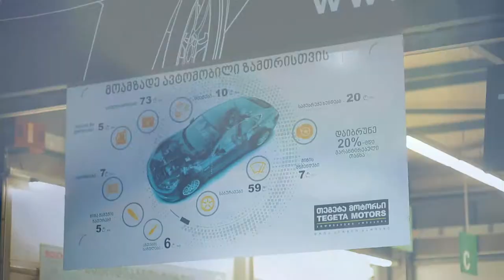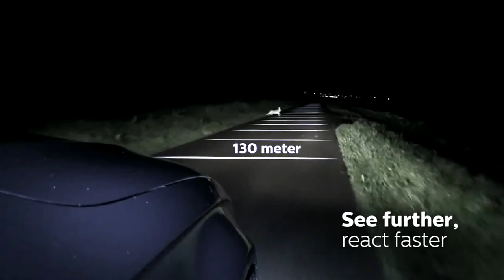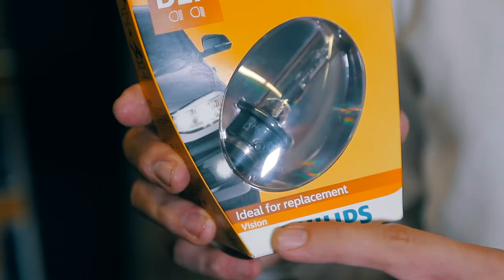Tegeta Vlog - PHILIPS-ის ნათურები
TegetaVlog - ნიკა ისაუბრებს, PHILIPS-ის ნათურებზე
 გახდით უკეთესი მძღოლი ყოველი ვიდეოს ნახვის შემდეგ.